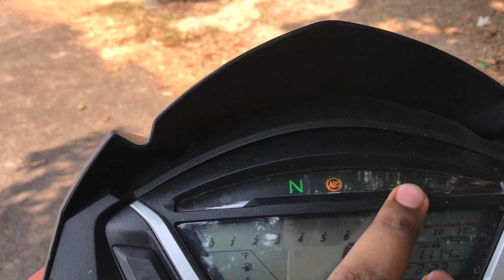HONDA HORNET 160R BS6 BS4 NEW MODEL RIDING REVIEW IN MALAYALAM DETAILED WALKAROUND |Tech 4 Mallus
HONDA HORNET 160R BS4 2019 MODEL MALAYALAM 3 MONTH RAIDING REVIEW DETAILED WALKAROUND |Tech 4 Mallus

Fuel Type

Petrol

Max Power

15.04 bhp @ 8,500 rpm

Maximum Torque

14.76 Nm @ 6,500 rpm

Emission Standard

Displacement

162.71 cc

Cylinders

1

Bore

57 mm

Stroke

63 mm

2

Compression Ratio

Ignition

Digital CDI

Spark Plugs

1 Per Cylinder

Cooling System

Air Cooled

Transmission

5 Speed Manual

Transmission Type

Chain Drive

Clutch

Wet Multiplate

Fuel Delivery System

Carburetor

12 litres

Reserve Fuel Capacity

1.5 litres

Riding Range

576 Km

Mileage - ARAI

50 kmpl

Mileage - Owner Reported

48 kmpl

Top Speed

110 Kmph